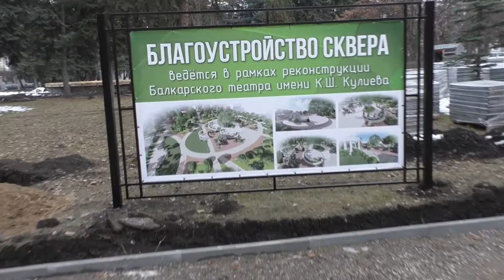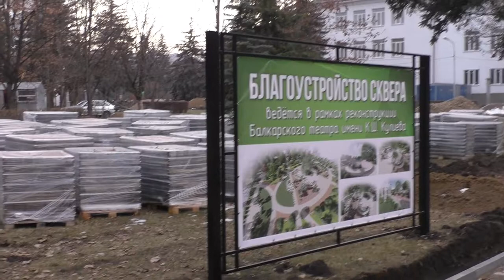Благоустройство сквера имени К Ш Кулиева г Нальчик 8.01 2021 год